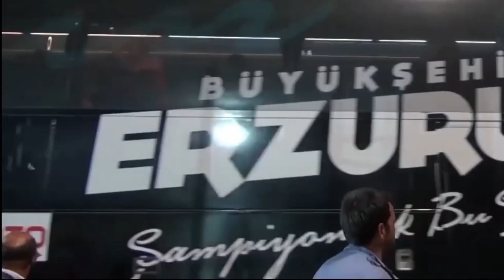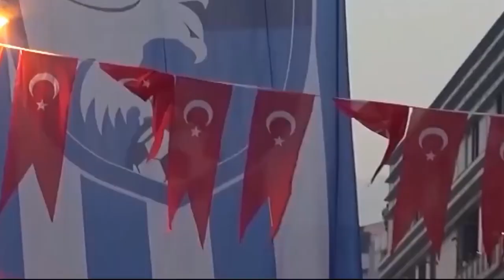Erzurum spor,Erzurumspor Taraftar Marşı